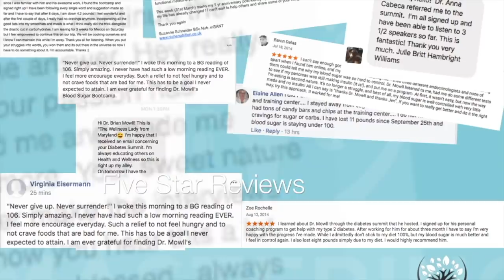The Two Most Important Steps To Reverse Diabetes Type 2 with Dr. Jason Fung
🎥 In this episode of The Mastering Blood Sugar Podcast, Dr. Jason Fung discusses his new book, The Diabetes Code; how he defines diabetes and why that makes such an important difference in treatment; how diabetes can be reversed; and how conventional treatment only masks symptoms and does nothing to actually treat the issue. He also talks about how high blood sugar is like overflowing garbage in your kitchen and reveals the two most important steps to lower your blood sugar and reverse type 2 diabetes.

💬 Did you enjoy this video? If so, tell me all about it in the comments below!

🖥 Dr. Brian Mowll specializes in helping people improve metabolic health using a personalized functional medicine approach, including type 2 diabetes, pre-diabetes, fat loss, PCOS, insulin resistance, and metabolic syndrome.
➡️ If these are the challenges you’re facing, then look no further because we have all the solutions here! Dr. Mowll answers common questions on his weekly videos and interviews with leading experts in metabolic health.

📖 Want to learn more about burning fat and reversing type 2 diabetes and insulin resistance? Check out Dr. Mowll's international best-selling book "The ProFAST Diet" on Amazon by clicking this link

🛒 For the best supplements available to support blood sugar and metabolic health, hand-picked by Dr. Mowll to ensure quality and effectiveness, check out Dr. Mowll's supplement store:

DrMowllDiabetesExpert